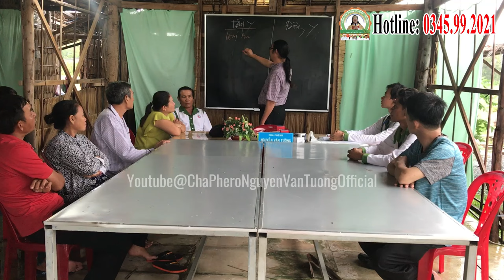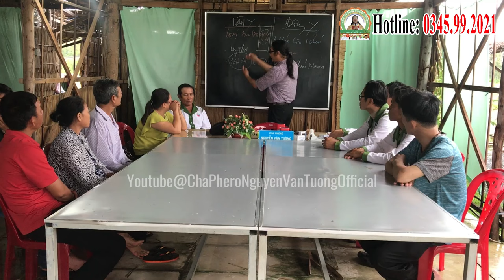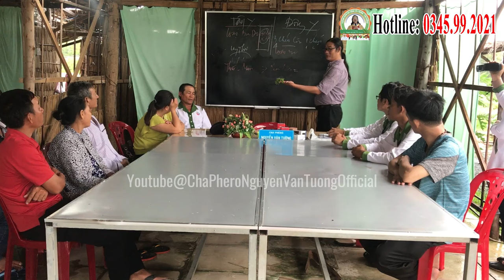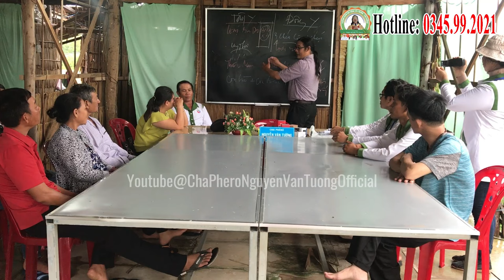Cha Tường Trao Công Nghệ: Cháo Nano - Thảo Dược Nano Cho Các Thầy Để Chữa Bệnh Miễn Phí (04/09/2019)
Ngày 04/09/2019, một sự kiện mang tính bước ngoặt trong cuộc chiến chống ung thư đã diễn ra: Cha Tường đã trao công nghệ Cháo Nano - Thảo Dược Nano cho các Thầy để cứu người Miễn Phí, Phòng Khám Cha Tường Yêu thương - Cho Không đang được ứng dụng công nghệ Cháo Nano - Thảo Dược Nano để hỗ trợ điều trị ung thư miễn phí cho tất cả mọi người.